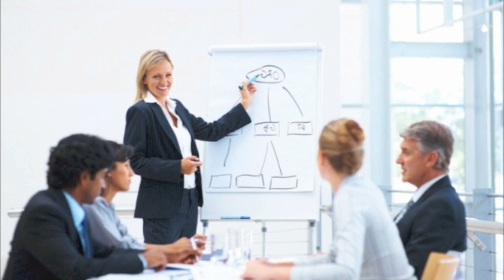Sy Syms the Missing Link to Your Successful Future